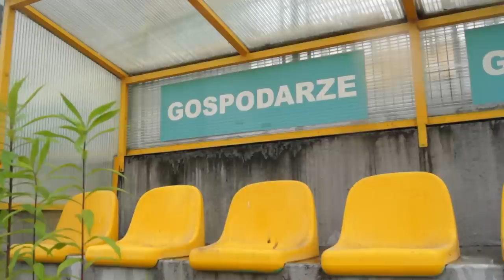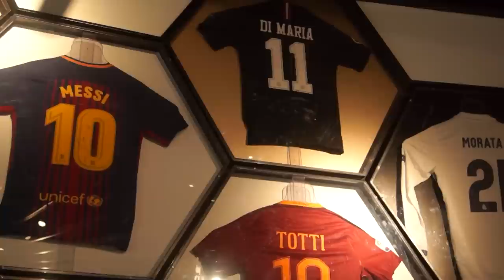Przede wszystkim Rozwój | Kopalnie Talentów #2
Dojeżdżał sam z Tychów do Katowic już jako ośmiolatek. W katowickim Rozwoju znalazł swój drugi dom, przyjaźnie i autorytety na całe życie. To tutaj zdobył brąz mistrzostw Polski juniorów, to tutaj debiutował w III lidze. Choć Arkadiusz Milik wyfrunął potem w wielki piłkarski świat, tak nigdy nie zapomniał skąd się wywodzi. Cały czas śledzi losy klubu, w którym się wychował, wspiera go, a jak tylko ma czas, przyjeżdża nawet na treningi. Czy kiedyś pójdzie śladami Łukasza Piszczka i zaangażuje się w Rozwój tak, jak Piszczek w Goczałkowice? Poznajcie historię związków Arka z macierzystym klubem w cyklu KopalnieTalentów, który realizujemy we współpracy z PKO Bankiem Polskim.